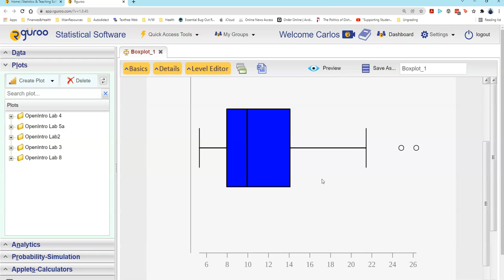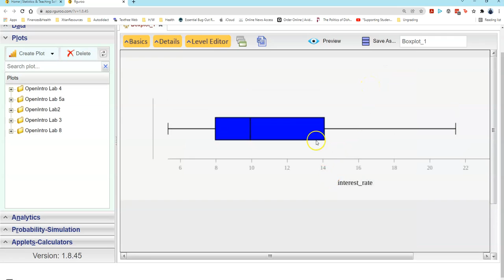Section 2.1.5 - Boxplot with Rguroo